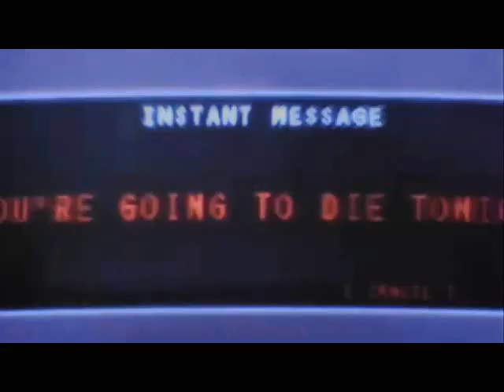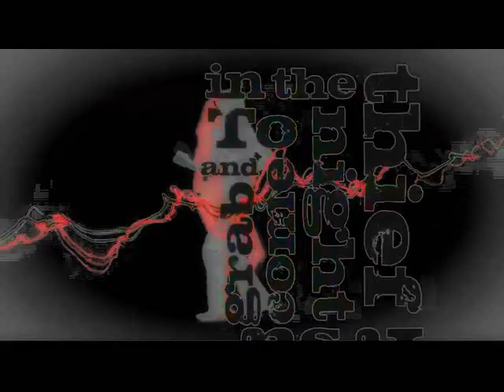Disturbia////Multifandom (Happy Halloween) Collab 2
HELLO WONDERFUL PEOPLE...here's are second collab hope you enjoy i personally think it amazing!

PARTS IN ORDER
xxxniksidollxox
zanessa4ever13
fourtyninefire2904
jemilover4life1
xoDontForgetxo
JBTajikGirlJB
judithhhxo
jemilover4life1(replacing)
amandaequalspwnage

ABSENT
conquertheboundaries(not sure if she is in the group anymore)
kelseyhugs(not in the group anymore)

later today on my (jemilover4life1) channel i am going to hold a contest to get 1(maybe 2) new members in the group.

isnt the collab intense :D

happy halloween fools

eat a lot of candy !